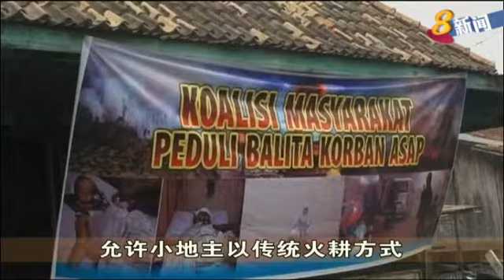印尼火点锐减 全岛空气素质维持中等水平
印度尼西亚火点锐减，加上我国多个地区下午下雷阵雨，全岛空气素质维持在中等水平。